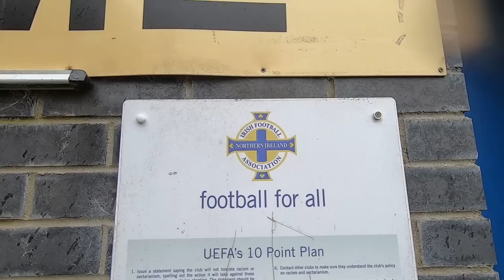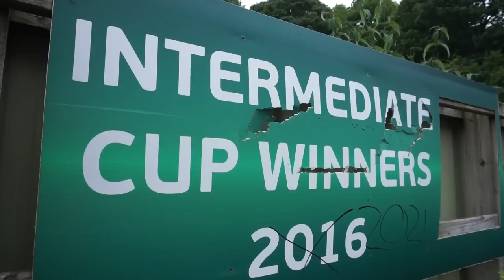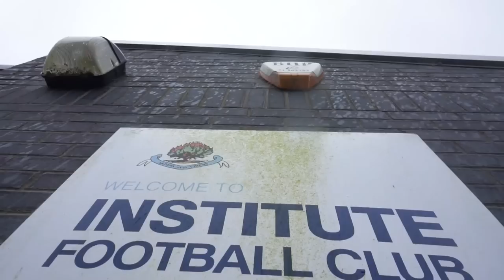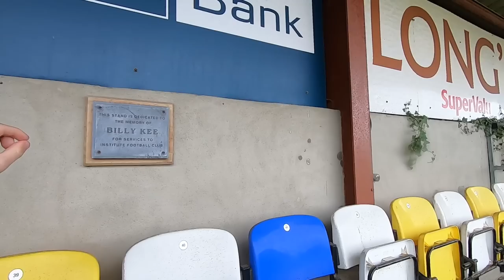ABANDONED FOOTBALL STADIUM OVERTAKEN BY NATURE IN NO TIME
I visited the Riverside Stadium, the former home of Institute Football Club in Northern Ireland.